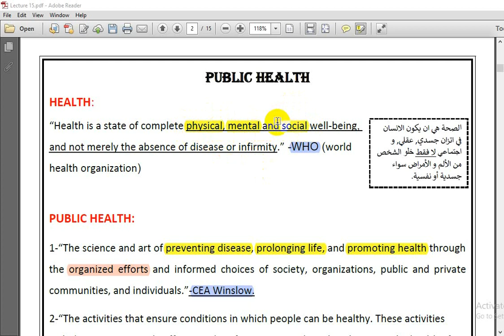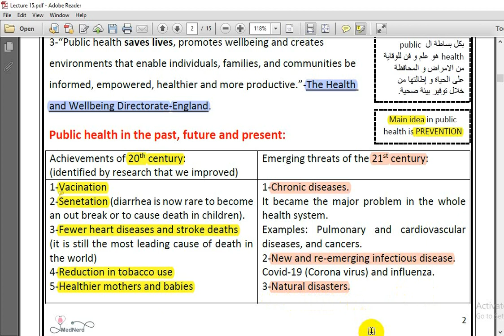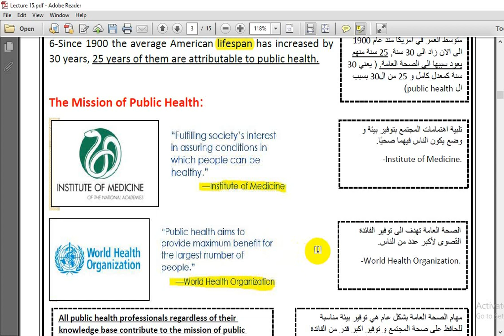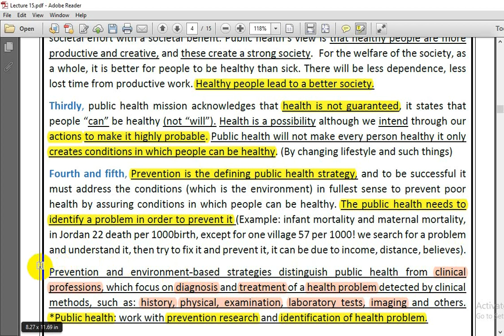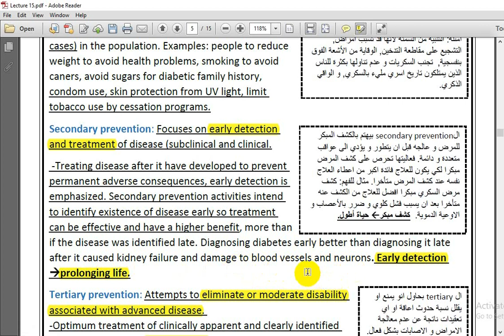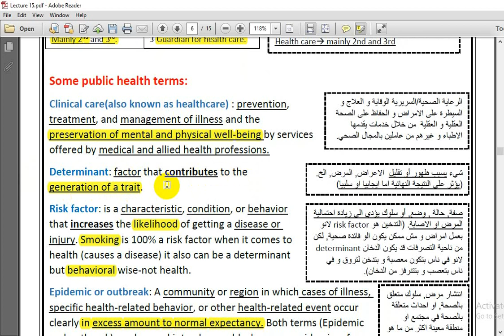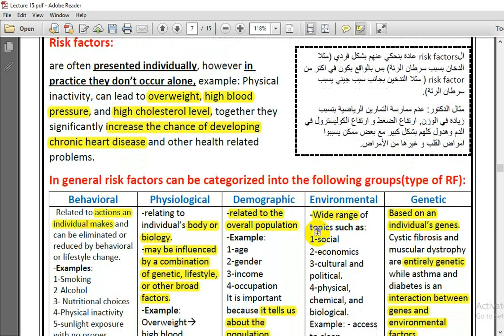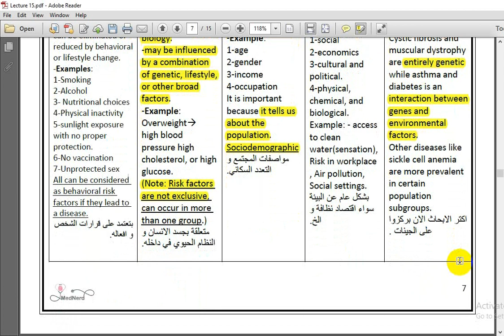Intro - Lecture 15 (P1) By : Reem Al-kofahi